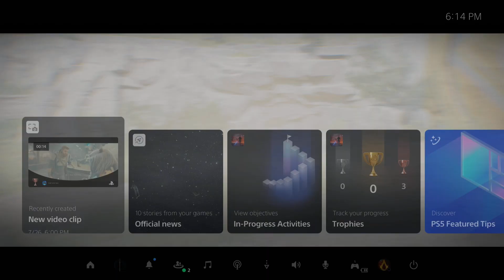DOING THAT BOY LIKE CRAWFORD DID SPENCE! | Star Wars Jedi: Survivor Walkthrough Ep.5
5th Episode of Star Wars Jedi: Survivor by DNT Gaming

Star Wars Jedi: Survivor is an action-adventure game developed by Respawn Entertainment and published by Electronic Arts. A sequel to Star Wars Jedi: Fallen Order (2019), the game takes place five years after the ending of the first and continues the adventure of young Jedi Knight, Cal Kestis, as he and his friends continue in their struggle to survive the tyranny of the Galactic Empire. The game was released for the PlayStation 5, Windows, and Xbox Series X/S on April 28, 2023, to generally favorable reviews from critics.

Star Wars Jedi: Survivor takes place five years after the events of Fallen Order. The game follows Jedi Knight Cal Kestis (Cameron Monaghan) as he fights the Empire while searching for a place to hide from them. Cal's allies include: Jedi Master Cere Junda (Debra Wilson); former pilot of the Stinger Mantis Greez Dritus (Daniel Roebuck), BD-1 (Ben Burtt), a small droid; Merrin (Tina Ivlev), one of the last surviving members of the Nightsister clan of Dathomir; and Bode Akuna (Noshir Dalal), a Rebel fighting for the safety of his daughter Kata (Tajinae Turner). Other characters include Jedi Master Eno Cordova (Tony Amendola), BD-1's former owner, now helping Cere recover the Jedi Archive; and ZN-A4 (Kendal Rae), a droid from the High Republic Era formerly owned by Jedi Master Santari Khri (Tracy Ifeachor).

Cal fights many enemies during his journey, such as the Pau'an Senator Daho Sejan (T. J. Ramini); Imperial Commander Lank Denvik (Gideon Emery); the Ninth Sister (Misty Lee); who's trained by the Sith Lord Darth Vader (Scott Lawrence) as part of the Imperial Inquisitors program; High Republic Dark Jedi Dagan Gera (Cody Fern), who seeks to reach Tanalorr; and his right hand man: the Gen'Dai Rayvis (D. C. Douglas), the leader of the Bedlam Raiders. Temuera Morrison voices Boba Fett, having portrayed the character several times previously.

The development of a sequel to Star Wars Jedi: Fallen Order was announced in January 2022. The game's title of Star Wars Jedi: Survivor was announced in May 2022 alongside the debut of a CGI teaser trailer at Star Wars Celebration. The game was developed by Respawn Entertainment and was released on April 28, 2023 for PlayStation 5, Windows, and Xbox Series X/S.

Game director Stig Asmussen claimed real-time ray tracing and other next-gen capabilities enable Respawn to operate "at a quality that's much above anything that we've ever developed before." By exclusively targeting ninth-generation consoles, Survivor enjoys significantly faster load times with a development team that is no longer obligated to support the older PlayStation 4 and Xbox One consoles the first game launched on. This is due to the PlayStation 5 and Xbox Series X/S consoles featuring a solid-state drive (SSD) that enables much faster asset loading times compared to a hard drive.

The first cinematic teaser for Star Wars Jedi: Survivor was released in May 2022. EA showed expanded gameplay for the game at The Game Awards on December 8, while also announcing that it would be released on March 17, 2023. On January 31, 2023, EA announced via Twitter that the game's release would be delayed to April 28, 2023, for the Respawn development team to carry out final "bug fixes to enhance performance, stability, polish, and most importantly, the player experience". A nine minute gameplay video was released by IGN on February 7. At Star Wars Celebration on April 9, 2023, a "final" gameplay trailer was released for the game which included a look at the planet of Coruscant that Cal will journey to during the game's events.

There are three cosmetic sets available with a pre-order of the game. The first, available with a pre-order of both the standard and deluxe editions, is a "Hermit" cosmetic set replicating Obi-Wan Kenobi's outfit from the Obi-Wan Kenobi series and Kenobi's lightsaber from Episodes I and II. The two exclusive "Scoundrel" and "Rebel Hero" cosmetic sets available with the deluxe edition replicate Han Solo's DL-44 blaster and scoundrel outfit and Luke Skywalker's yellow jacket outfit from A New Hope.

A free PC copy of Star Wars Jedi: Survivor was included with a purchase of an AMD Ryzen 7000 processor in a promotional bundle deal that ran from January 2023 until April 1, 2023.

Love Y'all